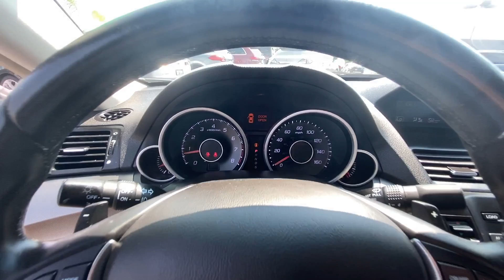2012 ACURA TL BASE